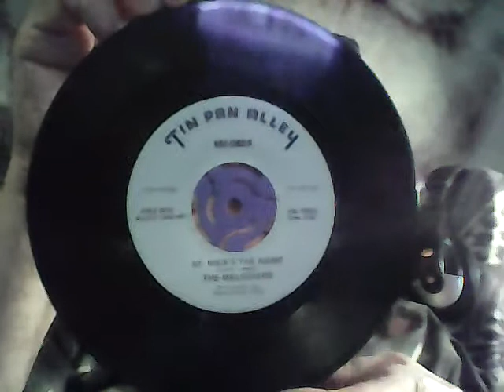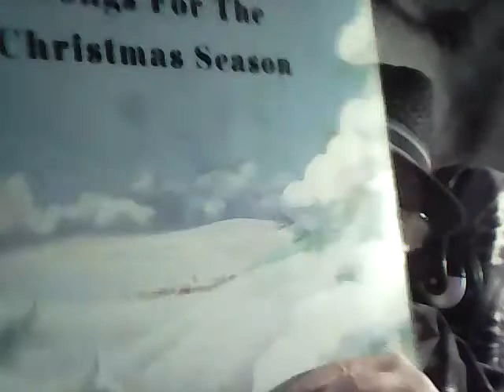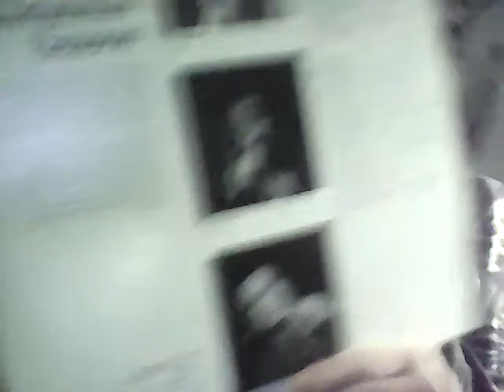FRANKIE DISCUSSES COMMENTS & MIMES 5 VERSIONS OF: "ST. NICK'S THE NAME," THAT HE WROTE 40 YEARS AGO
Frankie the unknown songwriter is looking for someone to sing or get someone to sing a Christmas song that he wrote over forty years. In this video I mime 5 different versions of:  "St. Nick's the Name," and these demos could be remastered and be released as a new release.  I have sheet music for these demos and you could sing this song with the same music or you could sing it with new music.  When viewing the demos in this video, you will notice that even though the the lyrics are the same, the songs sound so different and this proves that with the right singer and music this song could be a hit. One thing good about doing a Christmas song is that it will be played at Christmas time every year.

Even though I wrote this Christmas song over forty years ago, didn't make a difference, because of the subject matter, but what does matter is the singer and music.  I have been trying to find the right singer to sing this song, but so far I have been unsuccessful, but I know there is someone out there that could make "St. Nick's the Name," a big hit.  When I wrote this song, back in the day, I had a longer title which was:  "St. Nick the Name That We Noel," (Know Well) and the rest of the lyric in the song was:..."and he comes around every Christmas, when we sing Noel, Noel."  This could be added if someone thinks that it is catchy.  I do have a demo with this line in it, but I didn't include it in this video.  I took singing lessons when I was younger, but my voice, was more for broadcasting than singing, and now I am too old to embark on a singing career, and that's why I am looking for someone else to sing this Christmas song.

I am very flexible, in making a deal with anyone, I will not ask for a cash advance from a singer but from a record company, I might, depending on what type of deal is struck. If a well known singer would sing this  Christmas song, I would give this person exclusive rights and we would become 50-50 partners.  So if anyone wants to make:  "St. Nick's the Name," their own, you could buy this song from me and I would sign over ownership to you, in other words, you give me a check and as soon as, I cash the check you are the owner and I have no rights.  However, whatever expenses you might have incurred in making a deal for this song, I will pay you for said expenses.

Remember, I am giving anyone the opportunity to work with me, but you must contact me and if I work with someone, I might give you a time frame to get results, and if not I will give someone else the chance to work with me, in other words, I will only work with one person at a time and this way there won't be a conflict of interest.  I am going to discuss another option for this Christmas song and I am going to expain this option in the next paragraph.

Since this is a Christmas song, one of the greeting card companies might be interested in using this song in one of their Christmas cards, and they would have enough time to get it ready for this Christmas.  If someone out there is able to convince one of these greeting card companies to use this Christmas song in one of their Christmas cards and here's the pitch:  You tell them that you convinced a songwriter to sell an original Christmas song he wrote and the title is:  "St. Nick's the Name," and they could put this song on a chip and put it in one of their Christmas cards and they could choose from five different versions and these demos are on records and could be used as masters, and there is lead sheets if they want to get a singer to make a version just for the Christmas card and the best deal here would be to sell them the song and they could do whatever they want and I don't think they would want to do a royalty deal because they sell a lot of Christmas cards and they wouldn't want to share their profits.  To seal the deal you could mention that you are contacting all the greeting card companies at the same time, and whoever contacts us first with the best offer will be the company to get the Christmas song.  This is a good opportunity for you to make a deal with me, and if you make a deal with one of these greeting card companies then, we would split any proceeds 50-50.

                                                                                 Sincerely yours,

                                                                                Frank Leeper aka
                                                                 Frankie the Unknown Songwriter

P.S. You could read the description while listening to the songs and my comments on the video.